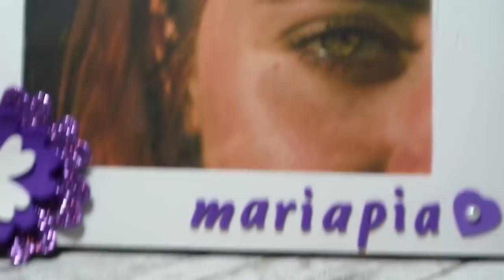TUTORIAL San Valentino - Cornice con nome in gomma crepla con Big Shot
Ciao! In questo video vi mostrerò come decorare una cornice con gomma eva e nome personalizzato! E' veramente semplicissima da realizzare!
Materiali utilizzati ►
Cornice color legno 10x15
Acrilico bianco
Carta vetrata
Gomma crepla
Big shot
Fustella lettere alfabeto

★ Se vuoi che continui a girare tutorial GRATIS offrimi un caffè, te ne sarò davvero grata! Supportami effettuando una donazione qui
► Apri il tuo negozio ETSY e guadagna 40 inserzioni gratis! Devi mettere almeno un articolo in vendita! Open your ETSY shop and you will receive 40 ads for free!

★ Mirrorless Canon EOS M3
★ Batteria Faretto LED + Caricabatterie per Faretto LED

Questo vuol dire che acquistando dai link sotto i miei video aiuterai a far si che io continui a realizzare nuovi tutorial gratuiti, acquisti nuovi materiali da provare per voi e reinvesta il buono amazon che ricevo in prodotti e attrezzature necessarie per la realizzazione dei video.

★ Instagram ➜ @nataliasavastano
★ Periscope ➜ @agapebijoux
★ Twitter ➜ @liasavastano